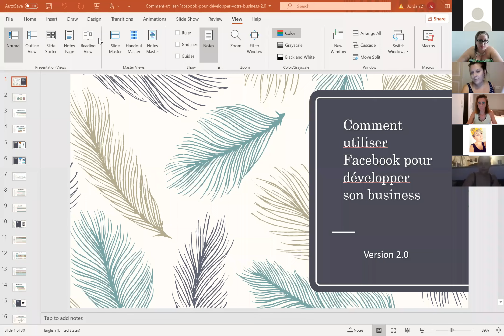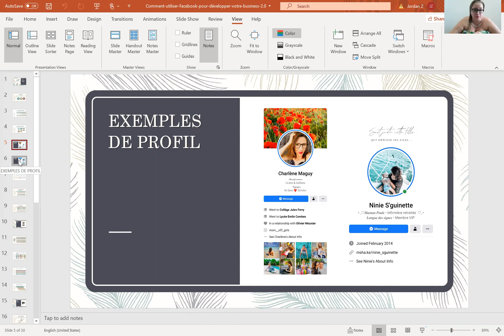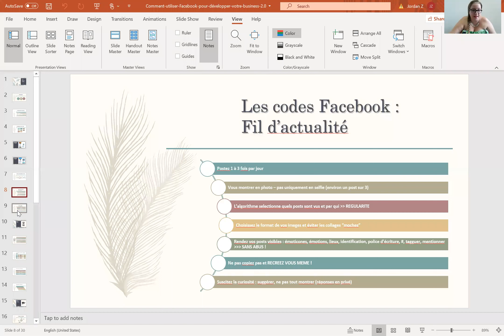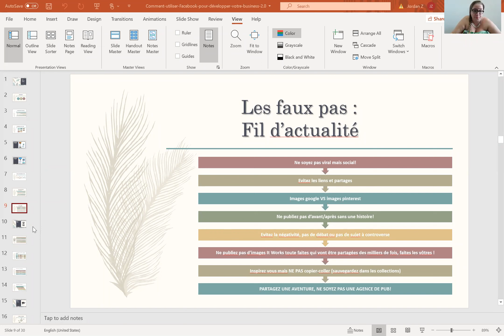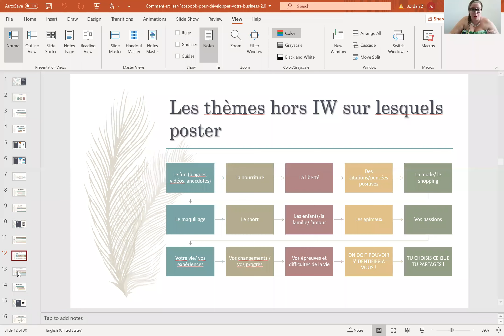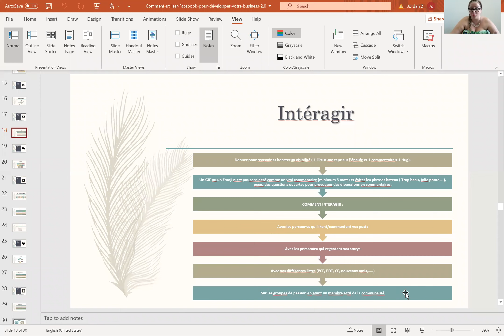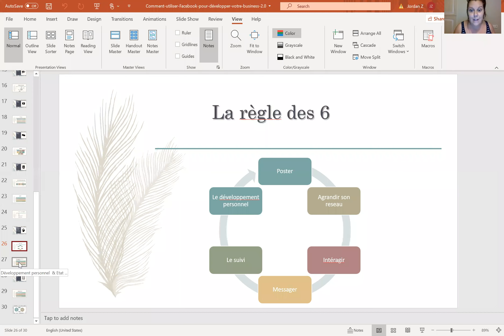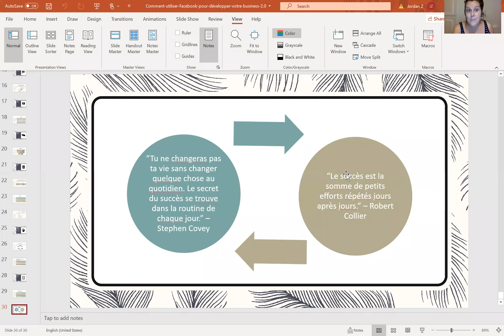Comment developper son business sur Facebook en 2020 - version 2.0